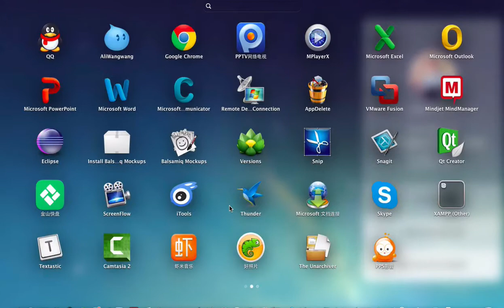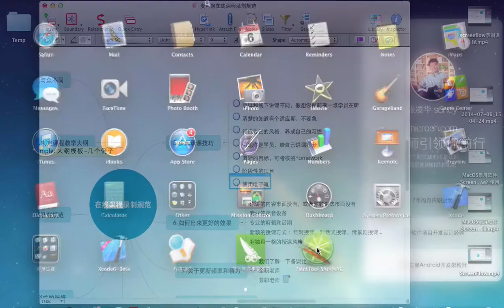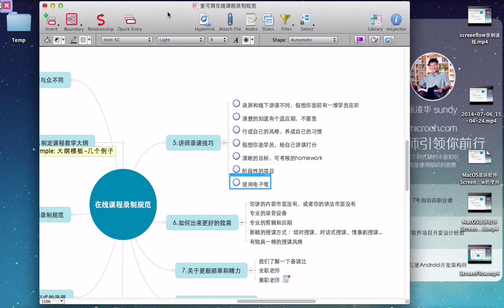Camtasia9 中文视频教程，29 讲师录课技巧